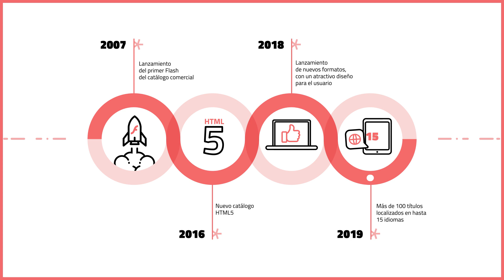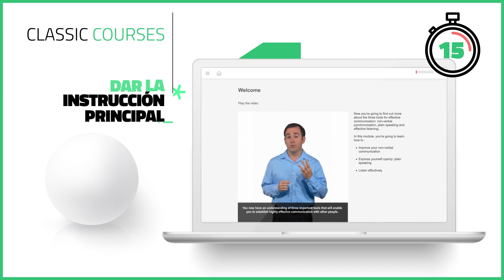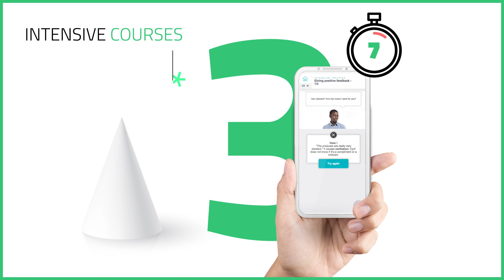Cursos eLearning de Cegos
Los módulos E-learning de Cegos ofrecen los formatos Clásico, Focus e Intensivo.
Cada curso incluye una instrucción básica para desarrollar habilidades y practicar en temas clave sobre habilidades blandas como: Gerencia y liderazgo, Desarrollo personal, Gestión de proyectos y Ventas. Para más información